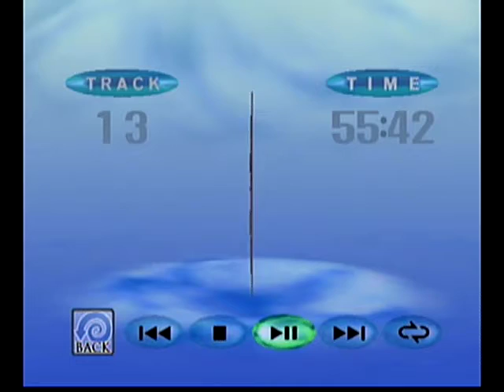Weezer on dreamcast